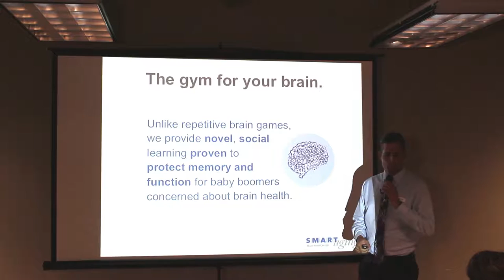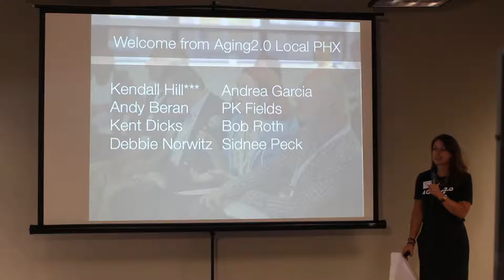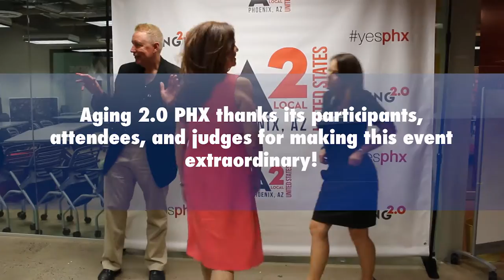Aging2.0 | Phoenix Global Startup Search Pitch Event 2016